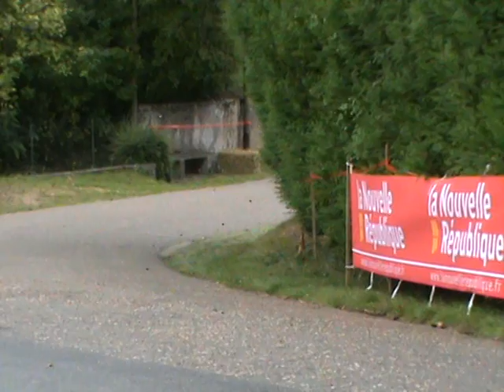Rallye du Coeur de France 2011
ES 6 et 10